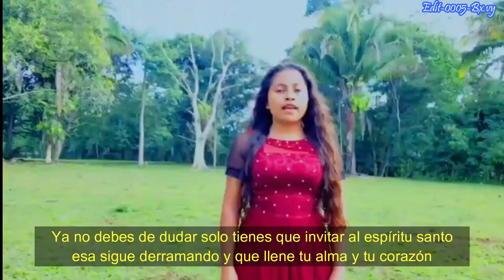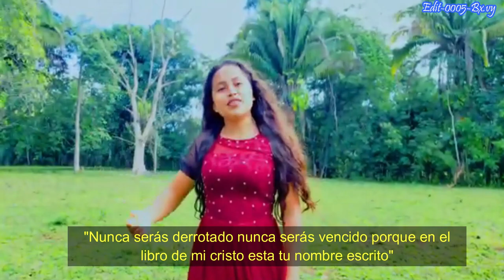Yeslin Nájera / Nunca Serás Vencido (Video Oficial) Con Letras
Cantante:  Yeslin Nájera
Tema: Nunca Serás Vencido
Album: Agradecida
Vol. 01